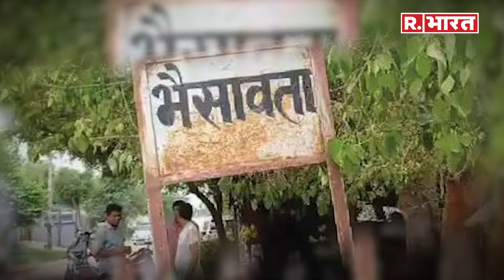Ajay Singh: पहले दादा..अब पोता,शहीद अजय के परिवार का ये VIDEO सबको रुला रहा, नहीं रोक पाएंगे आप आंसू